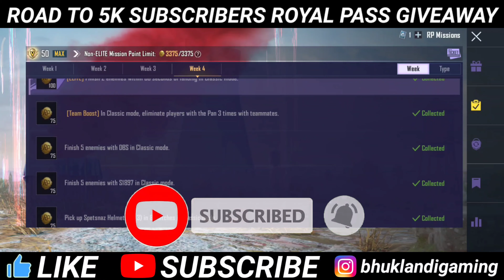How To Complete Frozen Mission | RP Points Limit Full Hone Ke Baad Bhi Mission Complete Kaise Kare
Pick up Foregrip in 24 matches in Classic Made or Mission Ignition.

Week 2 rp mission
Week 2 season 4
Bgmi new mission
Week 2 bgmi
battleground mobile india mission week 2
bgmi week 2 miEXPLAIn
bgmi week 2
bgmi mission
bgmi royal pass missions
week 2 week 3 mission
bgmi week 2 mission
M9 mission
bgmi m9 mission
season 4 royale pass mission
bgmi season 4 week 2 mission explain
how to complete week 2 mission in bgmi
bgmi m9 week 2 missions
bgmi season 4 royale pass mission week 2